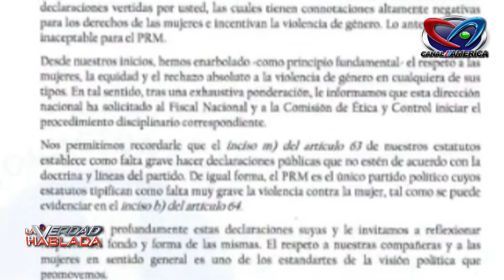Aguiar pide a Eugenio Cedeño pedir disculpas a los ofendidos por sus declaraciones.